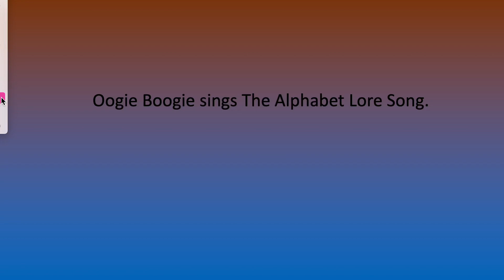Oogie Boogie Sings The Alphabet Lore Song